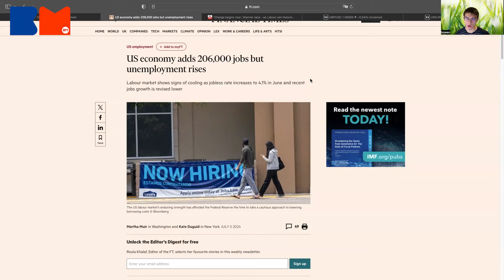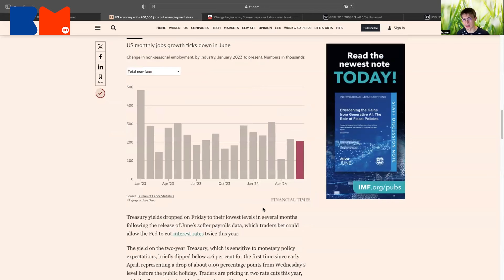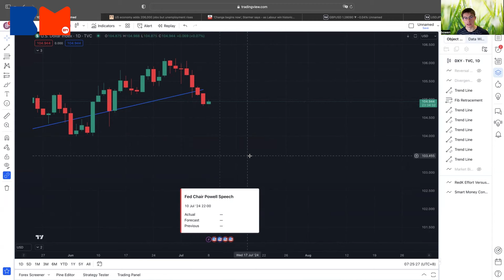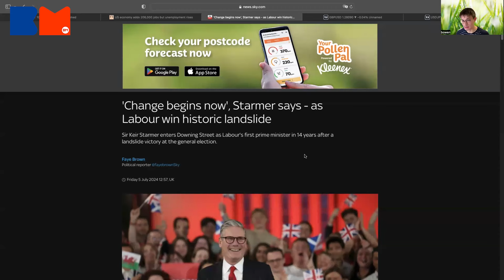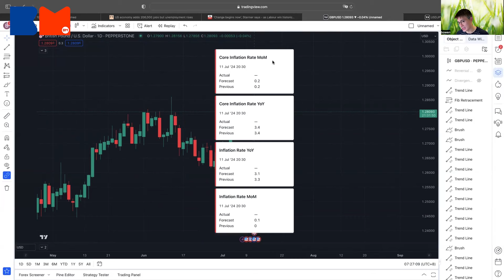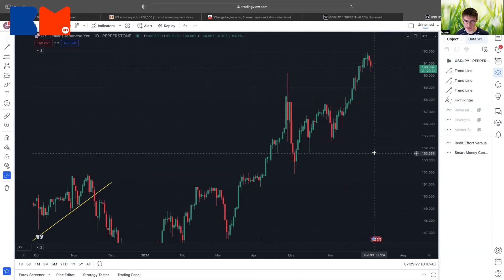上周英鎊目標價已到！工黨大獲全勝 英鎊後市仍有上升空間？｜日圓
工黨不負所望，終結保守黨14年的管治。英鎊目標價已到，未來應該如何部署？另外，上星期五美國公佈非農就業數據，但略遜市場預期，今個星期亦會公佈CPI以及有聯儲局主席發表講話，以上種種因素會如何影響外匯走勢？今日全職外匯炒家Bowen將會為大家逐一拆解。

🎬推薦影片
2024年下半年投資有何部署？｜受惠中央利好政策支持｜「中特估」升幅驚人＋派高息 ！｜

新盤混戰｜將軍澳日出康城PARK SEASONS首輪銷售168伙 一Q清唔清枱｜何文田朗賢峯低價截擊 首批均價重返8年前｜房地產